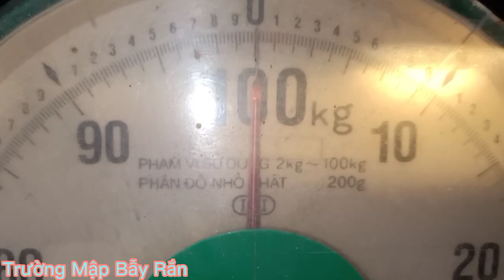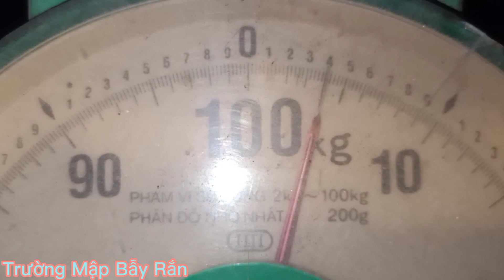Khu vực bẫy gần nhà cứ tưởng không dính ai ngờ dính nhiều không tưởng các bạn ơi#sanbat